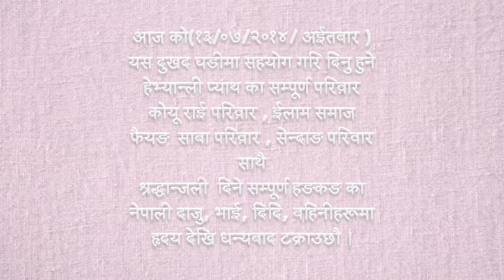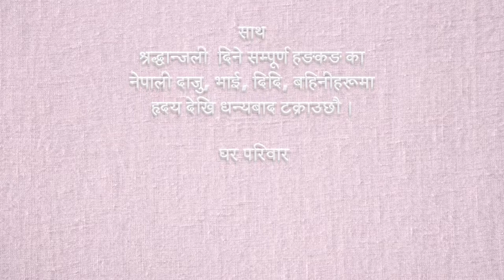rajen rai स्व़ा:- राजिन्द्र कुमार राई जन्म:-११/१०/१९६७ मृत्यु :-०५/०७/२०१४ अईतबार ,हङकङ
स्व़ा:- राजिन्द्र कुमार राई
जन्म:-११/१०/१९६७ मृत्यु :-०५/०७/२०१४ अईतबार ,हङकङ
आमा:- स्व. राजमति राई
बाबा:- हस्त बहादुर राई
श्रीमती:- कल्पना फैयङ साबाँ ( राई)
छोरी:- रिना राई
यस दुखद घडीमा सहयोग गरि दिनु हुने हेभ्यान्ली प्याथ का सम्पुर्ण परिव़ार, राई परिव़ार , फैयङ  साबा परिव़ार , सेन्दाङ परिवार साथै श्रद्धान्जली  दिने सम्पूर्ण नेपाली दाजु, भाई, दिदि, बहिनीहरूमा हृदय देखि धन्यबाद टक्राउछौ ।
                                       घर  परिव़ार